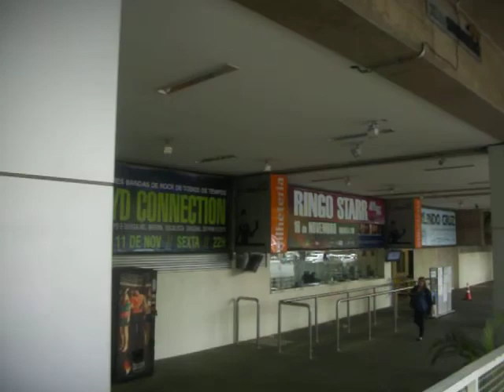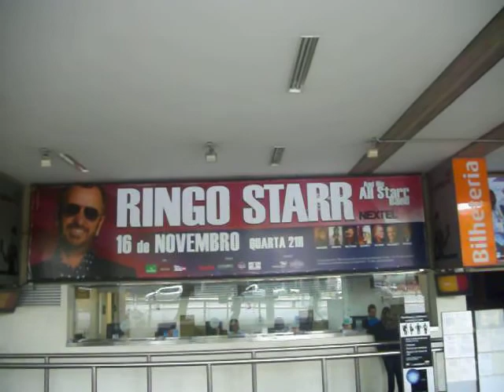Guilherme Jabur Talves a UNICA apresentação de um beatle no municipio de Belo Horizonte parte tres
será no dia 16 de novembro de 2011 no chevrolet hall na avenida nossa senhora do carmo em belo horizonte MG, pois é. o RINGO STARR,  richard starkey o baterista dos beatles e com certeza a voz dele se adaptou a musica  yellow submarine do LP revolver e do desenho animado do mesmo nome ao qual assisti em varios cinemas, no odeon, no brasil,e quando fui em 1971 em poços de caldas. será talves a primeira, e ultima apresentação de um beatle em belo horizonte, me tras recordação comprar disco da gravadora odeon e assitir discotape com sergio luiz passando video clips com os beatles. eu falo isso porque o ringo esta com 71 anos o paul mccarteney quase isso, entao preferem vir para rio de janeiro e sao paulo. em belo horizonte quase nao vêm   as vezes curitiba,  no parana porto alegre no rio grande do sul. outro fato que acontece sao os ingressos altos. podia fazer igual o andrea bocelli fez na praça da estação ele e sandy e uma cantora cubana, gratis para o povo. dinheiro eu tenho. mas é para ser dividido entre luz, agua, telefone, alimentação, roupa nova,remedio para mae e pai velhos. etc...

will be held on November 16, 2011 at Chevrolet Hall in Our Lady of Mount Caramel Avenue in Belo Horizonte MG, as it is. The Ringo Starr, drummer Richard Starkey Beatles and certainly his voice has adapted the song yellow submarine LP revolver and the cartoon of the same name which assist in various cinemas in Odeon, in Brazil, and when I went in 1971 of pesticides in wells. is maybe the first and last presentation of a Beatle in Belo Horizonte, brings me memories of the disk label odeon buy and watch discotape sergio luiz through video clips with the beatles. I say this because the ring is 71 years old Paul mccarteney nearly so, then prefer to come to rio de janeiro and sao paulo. in Belo Horizonte are not nearly as often Curitiba, Parana Porto Alegre in Rio Grande do Sul. else that happens the tickets are high. could do the same Andrea Bocelli made ​​it in the station square and sandy and a Cuban singer, free for the people. I have money. but it is to be divided between light, water, telephone, food, new clothes, medicine for old mother and father. etc ...

aura lieu le 16 Novembre 2011 à Chevrolet Hall à Notre-Dame du Mont Carmel, avenue de Belo Horizonte MG, comme il est. La Starr Ringo, le batteur des Beatles Richard Starkey et certainement sa voix a adapté la chanson revolver sous-marine et jaune, LP de la bande dessinée du même nom qui aident dans divers cinémas de l'Odéon, au Brésil, et quand je suis allé en 1971 de pesticides dans les puits. C'est peut-être la première présentation et la dernière d'un Beatle à Belo Horizonte, apporte moi des souvenirs de l'étiquette de disque Odéon acheter et regarder les discotape Sergio Luiz travers des clips vidéo avec les Beatles. Je dis cela parce que l'anneau est de 71 ans Paul mccarteney presque, alors préférez venir à Rio de Janeiro et Sao Paulo. à Belo Horizonte ne sont pas presque aussi souvent Curitiba, Parana Porto Alegre en Rio Grande do Sul. autre chose qui se passe les billets sont élevés. pourrait faire la même chose Andrea Bocelli qu'elle fait dans la place de la gare et de sable et un chanteur cubain, gratuit pour les personnes. J'ai de l'argent. mais il doit être divisé entre la lumière, eau, téléphone, alimentation, vêtements neufs, des médicaments pour vieille mère et son père. etc ...